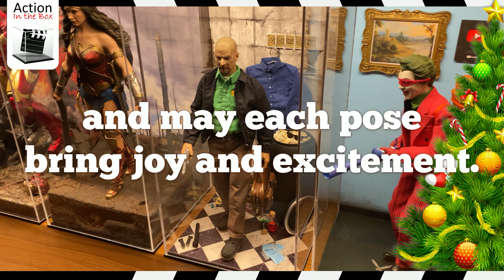Hot Toys Quick Collection Tour with a Christmas message for 1/6 Scale Collectors!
My dear Fellow Collectors!!!

May your collection grow as merry and bright as the holiday lights, and may each pose bring joy and excitement.
Wishing you a Christmas filled with the magic of imagination and the thrill of new additions to your treasured displays.
Happy holidays and may your adventures in collecting continue to be epic in the coming year!

It is truly delightful to count you among my friends!